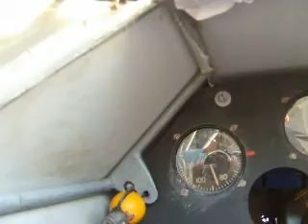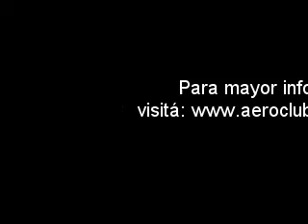Sentiste ultimamente un planeador? Volá !!!!!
Volando en planeador en el Aeroclub La Laja - Escuela de Pilotos - sobre el firmamento albardonero, Provincia de San Juan. El Sistema de remolque es por torno. Winch launch.